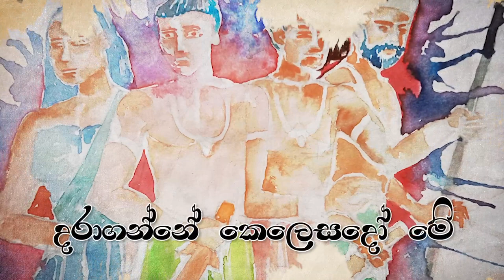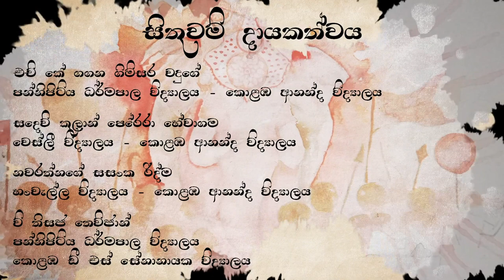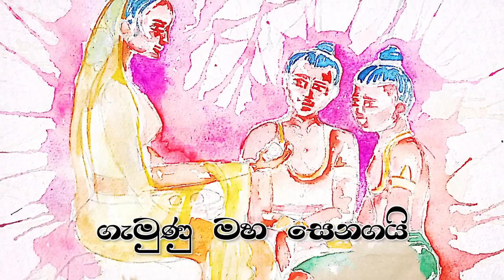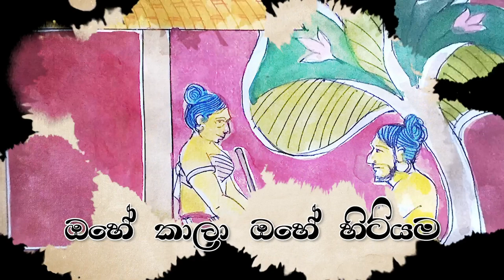Gamunu Viruwa (ගැමුණු විරුවා) - Udani Rathnayake | සමස්ත හෙළයිනි නැගිටපල්ලා සවි ගනිල්ලා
ප්‍රෞඩ  ඉතිහාසකට උරුමකම් කියන මේ හෙළ දීපය ඇතුලෙ එදා පටන් මේ දක්වා මේක දිවි හිමියෙන් රැකගත්තු, දිවි හිමියෙන් මේක පාවා දුන්නු
පාලකයන් කොතෙක් සිටියද, ධන ධාන්‍යයෙන් ආඪ්‍ය රටක් පර ගැතියන් හමුවේ මොනතරම් දෙකට නැමෙනවද, අතීතයේ මහා විරුවන් මේ රට වෙනුවෙන් කොතෙක් ජීවිත පුද කළාද.ඒ අතරේ ධනයට, බලයට මේක පාවා දුන්නු වුන් කොතෙක් සිටියද, අද වැඩිහරියක් අපි අත් විඳින රට ඇතුලෙ මේ පුණ්‍ය භූමිය පිටරැටියන්ට විකුණන්න දඟලන වුන් කොතෙක්ද, එහෙම වුනොත් කෝ අපේ මතු පරම්පරාවට දකින්න විඳින්න මාතෘ භූමියක්, මේ විගඩං තවත් බලාගෙන ඉන්න පුලුවන්ද, දැන් අතපය පොරවන් ඉන්න තරුණ ජවයට නැගිටින්න කාලේ ඇවිත් තියෙන්නෙ, පරගැති හිත් මෙරටින් අතුගා දැමිය යුතුමයි, නැත්තං අපිට කෝ රටක්.
ඒ හින්දා
තරුණයිනි, වැඩිහිටියනි, සමස්ත හෙළයිනි
මගේ එකම ඉල්ලිම නැගිටපල්ලා සවි ගනිල්ලා ..පුතා උඹලා එනකං ඉන්නවා බලාගෙන.

පද ගැලපුම - චන්දන ඉරුගල්බණ්ඩාර
තනු නිර්මාණය සහ සංගීත අධ්‍යක්ෂණය - විශාරද සමන්ත පෙරේරා
අනුග්‍රහය - ප්‍රසන්න මහතා සහ සපුමලී මහත්මිය

සිතුවම් දායකත්වය

❌ එච්.කේ.ගගන ගිම්සර ශ්‍රී වඩුගේ
# පන්නිපිටිය ධර්මපාල විද්‍යාලය
# කොළඹ ආනන්ද විද්‍යාලය

❌ සදෙව් කුලාන් පෙරේරා හේවාගම
# වෙස්ලි විද්‍යාලය
# කොළඹ ආනන්ද විද්‍යාලය

❌ නවරත්නගේ සසංක රන්දිම නවරත්න
# හංවැල්ල රාජසිංහ මධ්‍ය විද්‍යාලය
# කොළඹ ආනන්ද විද්‍යාලය

❌ වි. තිසජ තෙව්ජාන්
# පන්නිපිටිය ධර්මපාල විද්‍යාලය
# ඩී.එස්. සේනානායක විද්‍යාලය